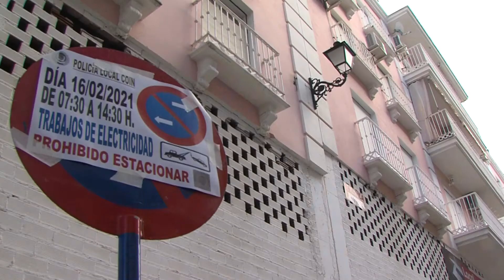CAMBIO LUMINARIA LED CALLES CASCO URBANO 190221 NOT3